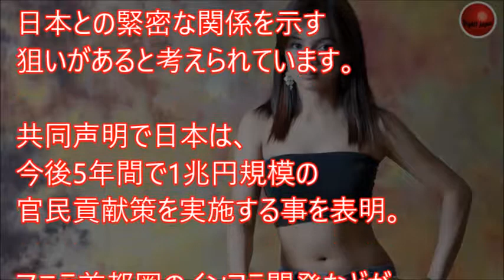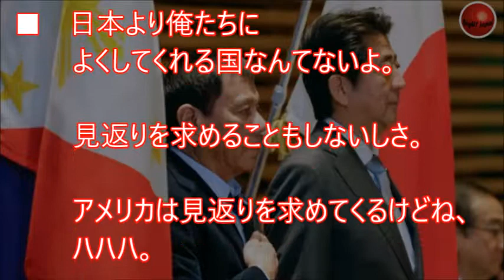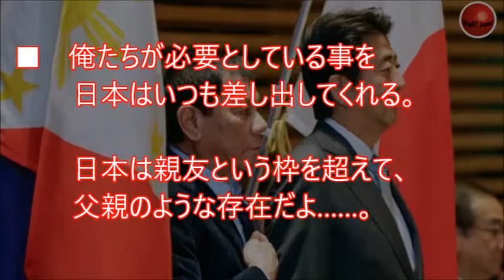【海外の反応】技術力日本の力強い支援に親日国フィリピンから感謝と感動・賞賛の嵐！世界に誇れるすごい日本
安倍総理のアジアの国々との国交のご活躍すごいですよね。
今回はフィリピンの大統領が訪日され固い絆に感動のコメントがありましたのでご紹介したいと思います。

お勧め動画

【海外の反応】日本はすごい！外国人教師が告白。学校の風習や文化の素晴らしさに世界から多くの感動のコメントが

【海外の反応】訪日外国人がある体験に「まるで魔法!?」ある光景に?衝撃の日本体験談？海外感動の事実!【すごい日本】

【海外の反応】「日本が大好きだ！だって○○だもん」 外国人が語る「日本を離れたくない理由」【感動日本】

イギリスが騒然!!自尊心と敬意に包まれた日本はありえない！世界中のメディアが日本の凄さを痛感した光景【すごい日本】【海外が感動する日本の力】海外の反応

【海外の反応】日本の学校で出た宿題に世界が感動！外国人も涙腺崩壊!その内容とは…すごい日本の感動実話

引用元
画像